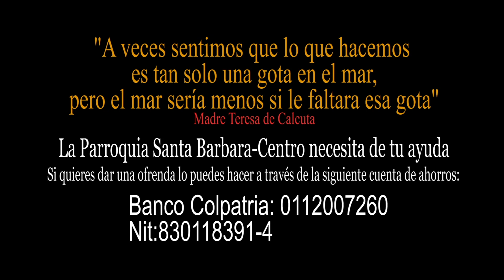Sábado XV Ordinario